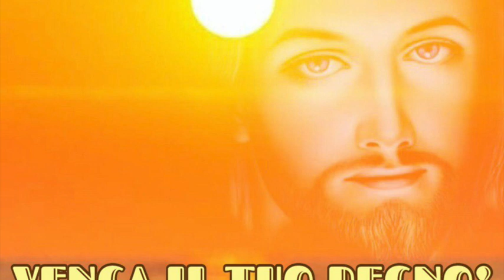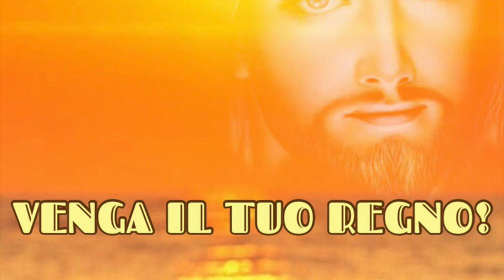Stili e modi divini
Gesù spiega a Luisa la perfezione della creazione dell'uomo e i disastri derivanti dal suo aver rifiutato a Dio il sacrificio della propria volontà compiendo il peccato originale. Le rivela una particolare modalità dell'agire divino: "da uno a molti". Approfondimenti di questo punto. Libro di Cielo, Volume 14, 9 Settembre 1922, Mercoledì 27 Novembre 2019